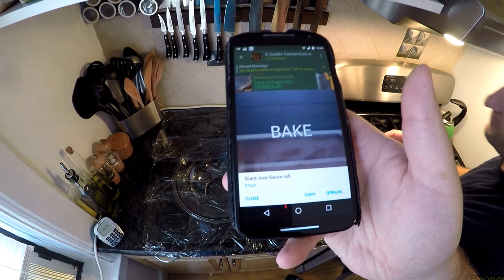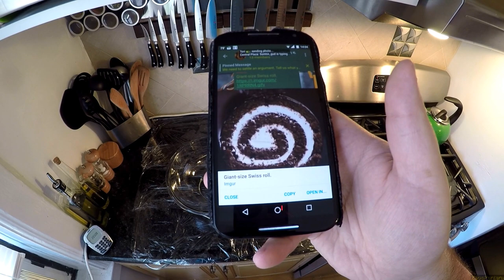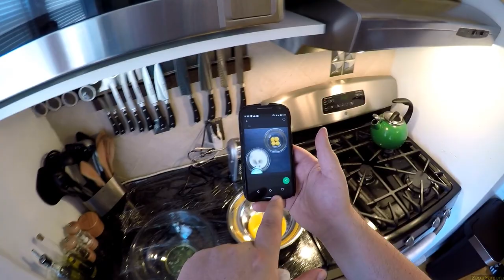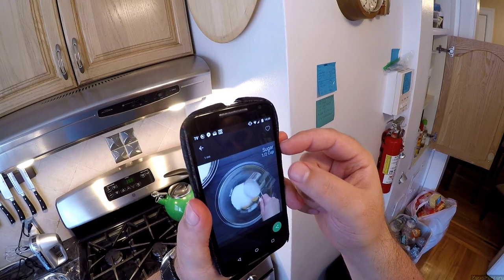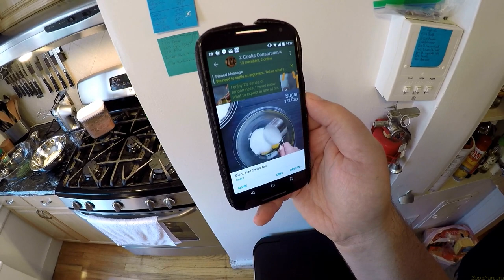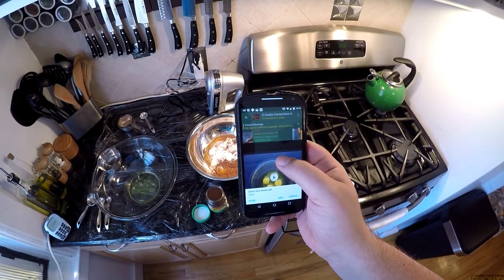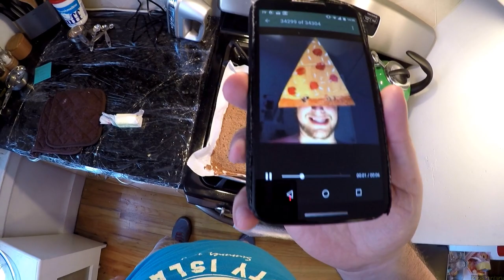Z Cooks - Baking a Giant Swiss Roll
I should probably invest in one actually.. there's a funny story about a missing fork and J's mixer but I'll save that for another day.